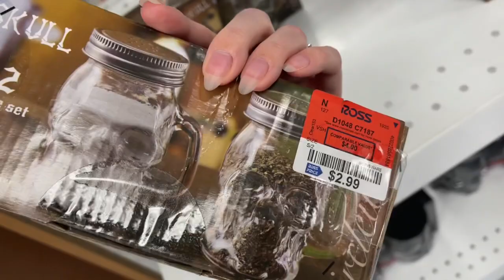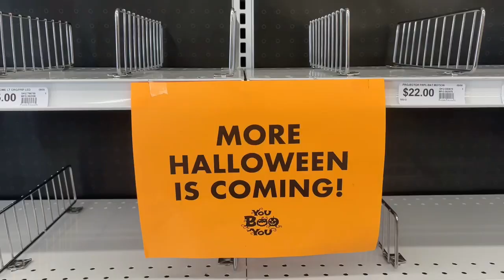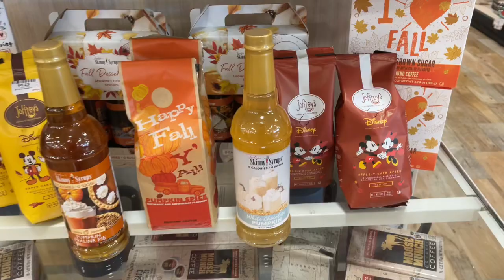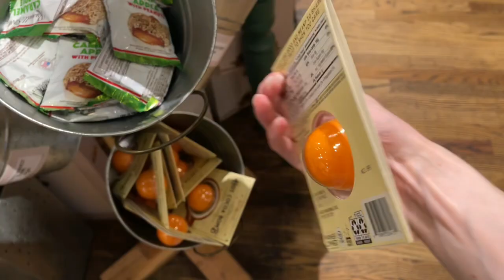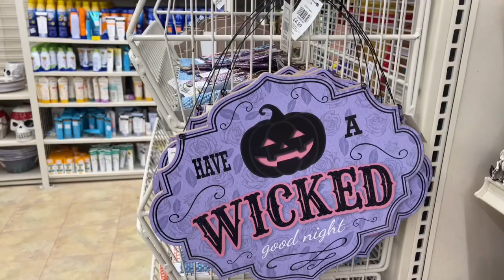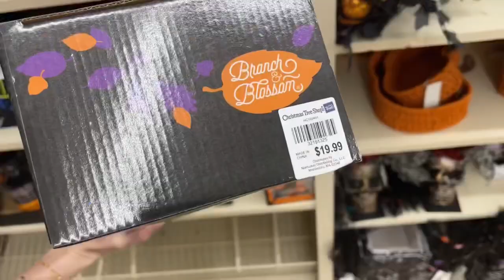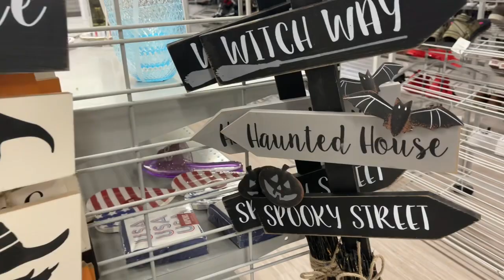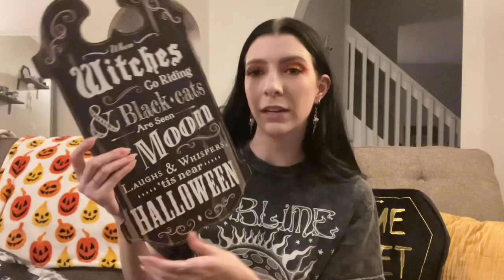Halloween Hunt With Me! | Christmas Tree Shops, Ross, Marshall's, Old Time Pottery & More | Week 3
Week 3 of Halloween decor hunting with me, and always a haul at the end! I hope you are enjoying my spooky content, check my instagram for more spooky content and lots of spooky content coming to my tiktok soon!

l i k e t o k n o w i t